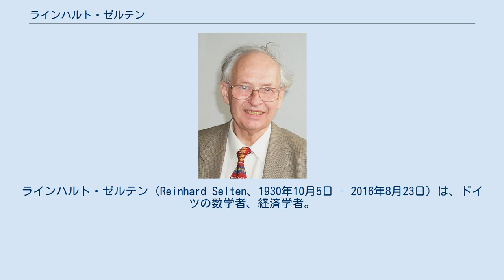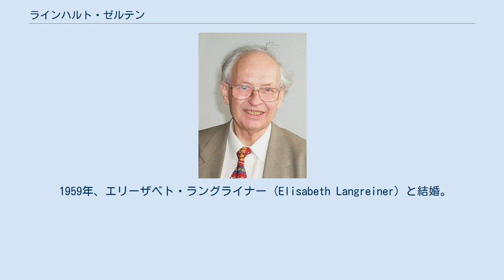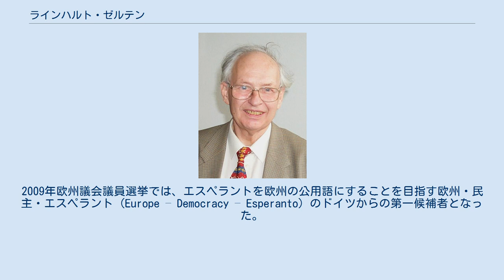ラインハルト・ゼルテン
ラインハルト・ゼルテン（Reinhard Selten、1930年10月5日 - 2016年8月23日）は、ドイツの数学者、経済学者。
専門はゲーム理論、実験経済学。
ボン大学名誉教授。
 ヴロツワフ（現ポーランド・ブレスラウ）でユダヤ人の父親とプロテスタントの母親の間に生まれた。
1942年に父親が病死し、14歳の時にはナチス政権のためギムナジウム退学を余儀なくされた。
母、兄弟、妹とともにブレスラウを出て、難民としてザクセン、オーストリア、ヘッセンをめぐり、農場などで働いた。
 1947年から1951年はヘッセン州メルズンゲンに住み、ギムナジウムに通った。
通学に往復3時間半を要し、そのなかで幾何学と代数学の問題に興味を抱いた。
1951年にフランクフルト大学に入学し数学を専攻。
1957年に同大学で指導教授のエーヴァルト・ブルガー (Ewald Burger) のもと修士号を得た。
修士号取得後、ハインツ・ザウアーマン (Heinz Sauermann) の指導で経済研究所の実験経済学を研究。
 1959年、エリーザベト・ラングライナー (Elisabeth Langreiner) と結婚。
同年、ザウアーマンと共著で『寡占実験』(Ein Oligopolexperiment) を出版。
1961年、フランクフルト大学からPh.D.（数学）を得た。
 1962年、ザウアーマンと共著で Aspiration Adaptation Theory を、1965年には Spieltheoretische Behandlung eines Oligopolmodells mit Nachfrageträgheit を出版。
 1965年、エルサレムにおける「ゲーム理論のワークショップ」に招かれ、ジョン・ハーサニと協力が始まる。
1967年・1968年にカリフォルニア大学バークレー校ビジネススクールの客員教授、1969年から1972年までベルリン自由大学の教授を経て、1972年から1984年の12年間はビーレフェルト大学の教授を務めた。
1984年からはボン大学の経済学教授となる。
経済学教授としては初のことであった。
1987年・1988年は再びビーレフェルト大学に戻って客員教授を務めた。
1991年『ゲーム平衡モデル』を出版。
 1994年、ゲーム理論の研究で、この年のノーベル経済学賞をジョン・ナッシュ、ジョン・ハーサニの2人と分け合った。
 ゲーム理論のほか、限定合理性の研究でも実績をあげており、実験経済学の父と呼ばれている。
また、論文に気に入らない修正を加えられるのを嫌ってあえて無名の雑誌に論文を投稿していたこともある。
 ボン大学の名誉教授であり、その他いくつかの大学からも名誉博士号を贈られている。
 1959年からはエスペランティストとなり、夫人ともエスペラント運動が縁で知り合った。
2009年欧州議会議員選挙では、エスペラントを欧州の公用語にすることを目指す欧州・民主・エスペラント (Europe – Democracy – Esperanto) のドイツからの第一候補者となった。